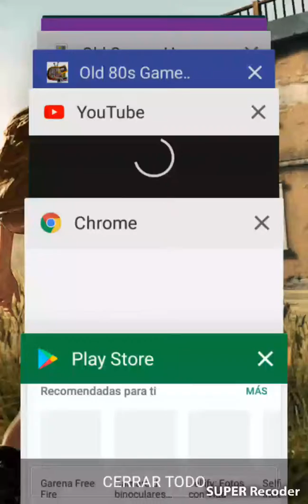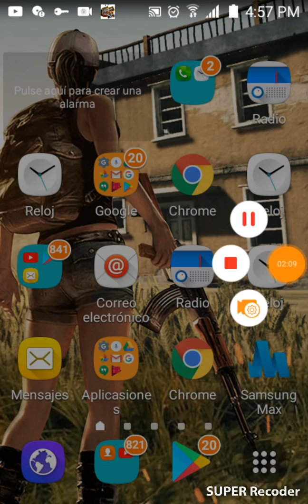Jugando Mario bros